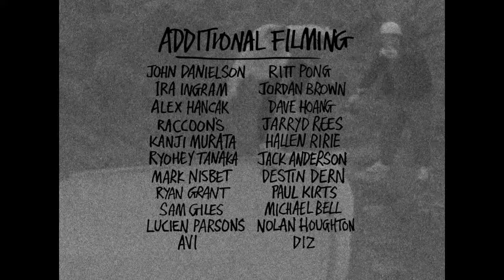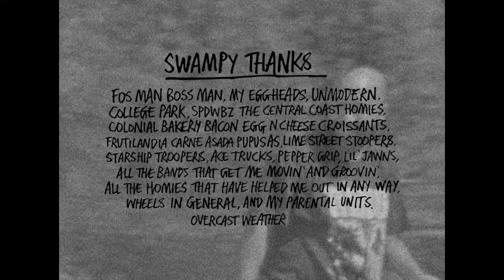SWOLAN FULL VIDEO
Presenting the first full parts from Swampy and Nolan Houghton, welcoming them both to the Heroin Skateboards team.
Filmed and edited by Fos. With thanks to Arthur J Reptillian, Amyl and the Sniffers, Thank, The Bobby Lees, and Paint boys for music usage permission.